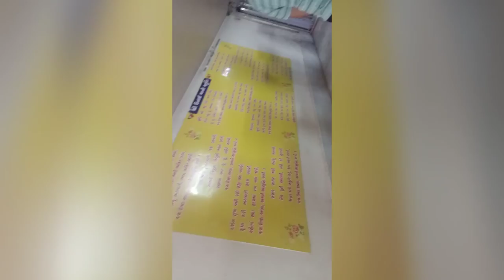Unai maa Mandir. hot water every day. vlog with me/ vitisha tailor